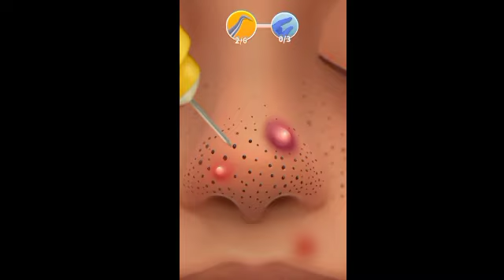mauka Jo pimple hai vah kaise hataye